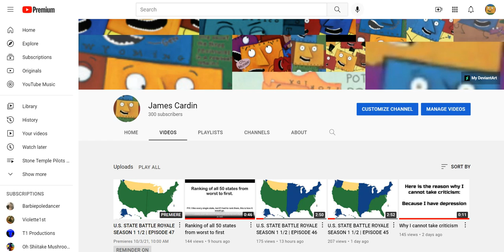Thanks for 300 subscribers!